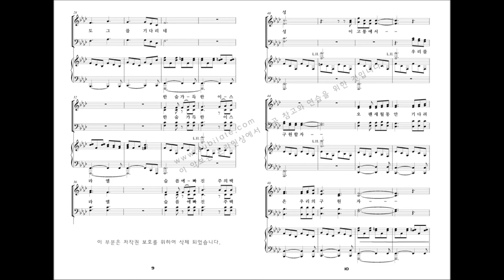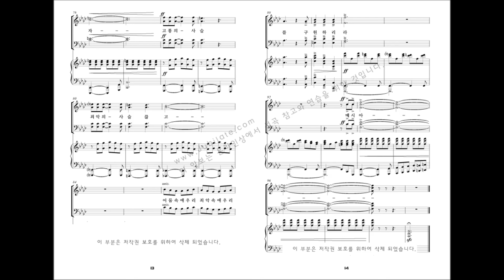[부활절 칸타타] 김미선 '기적(The Miracle)' 01.우리를 구원할 자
이 칸타타는 이스라엘 백성들의 생생한 삶 그 자체이고, 그들의 찬양입니다.

메시아를 애타게 기다리던 절망과 한숨의 나날들.
그가 행하시는 기적을 직접 보면서 느낀 경이로움과 환희.
'왜 완전한 하나님이 분명한 그가 이 땅에서 이 일들을 이루시는 것일까?' 의아함 속에서,
결국 그분의 사랑이 답이었음을 깨달았을 때 가슴 깊이 먹먹해지던 감동들.

주가 선택하신 십자가 앞에서 아무것도 할 수 없었던 깊은 무력감과 상실감. 그분을 단 한번만 다시 볼 수 있다면 모든 것을 드릴 수 있을 것 같은 3일간의 간절한 기다림.
그리고 그 분의 부활앞에 온몸과 마음으로 전율한 승리의 기쁨.
이 순간, 그 때의 기적과 감동이 우리 삶 가운데 다시 한 번 일어났으면 좋겠습니다.

그 분의 사랑이 바로 가장 큰 기적입니다!

                                                                             - 작곡가  김 미 선